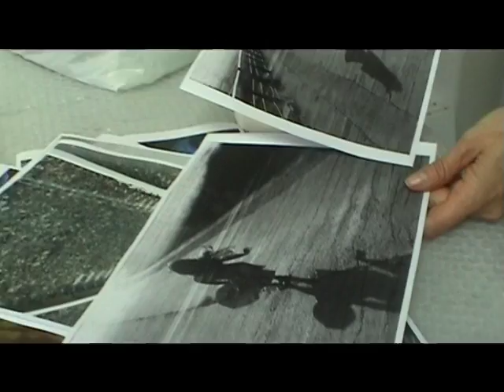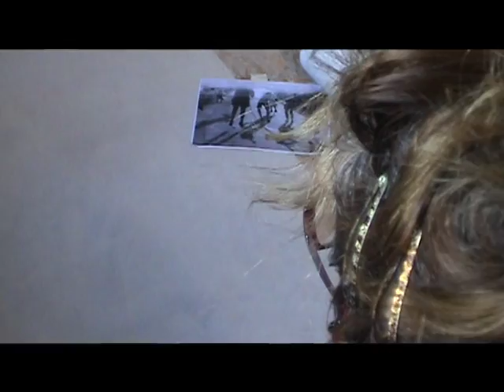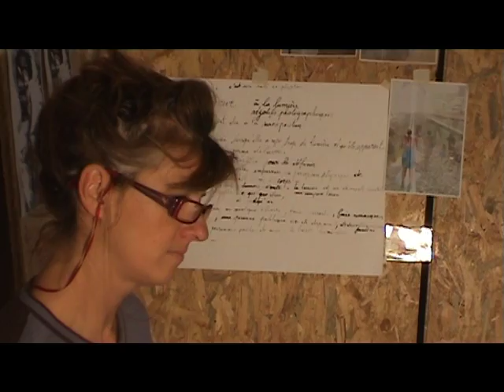"portrait d'artiste " Sucho un film de Brigitte Delahaie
Christine Sucho, plasticienne prepare une exposition... travail de l'artiste, voir et  entendre...pour essayer de rentrer un peu dans son monde.